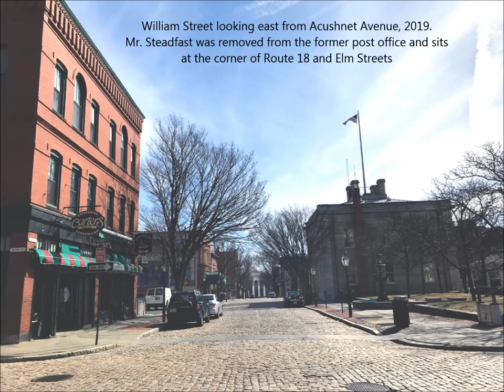A Walk Through Time: New Bedford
A glimpse of days gone by through photos of New Bedford, some dating back to the 1800s, and what those same locations look like today in 2019.